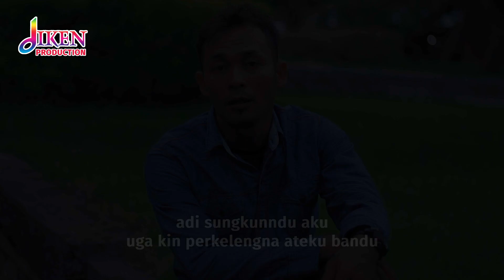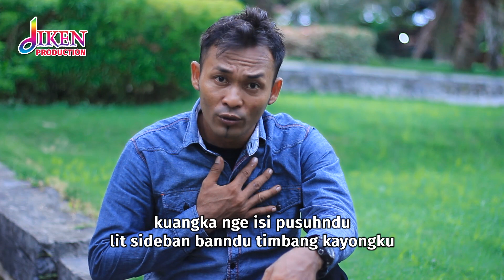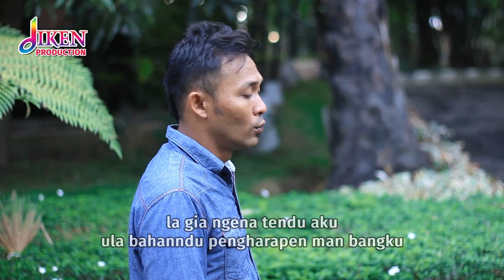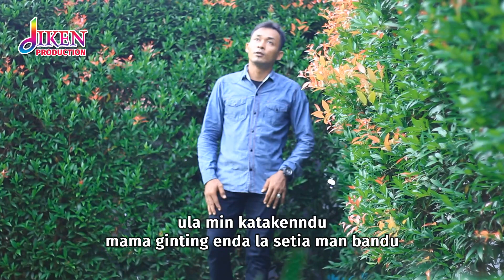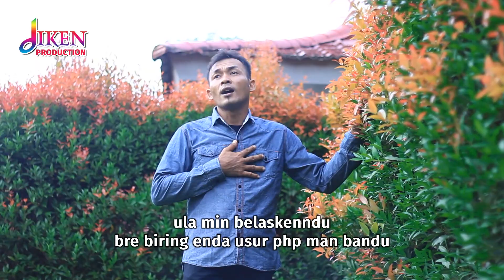LAGU KARO TERBARU PHP JADIKEN GINTING OFFICIAL VIDEO MUSIC